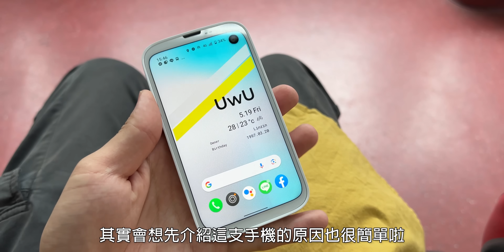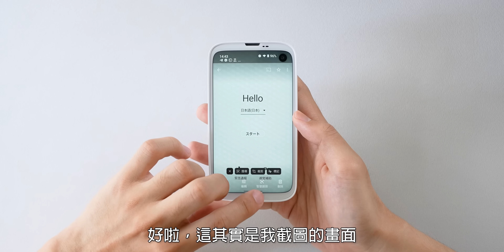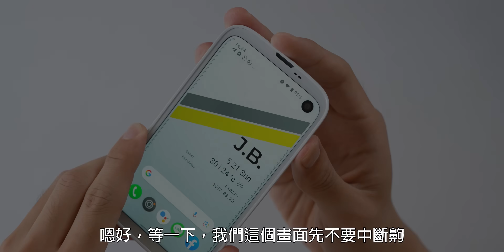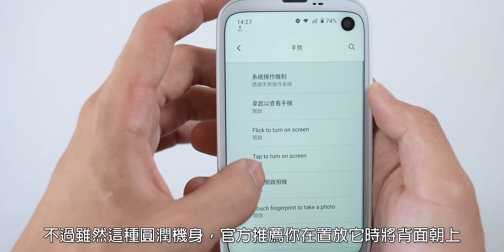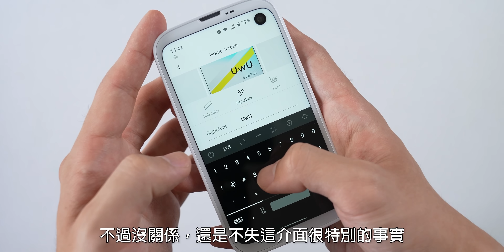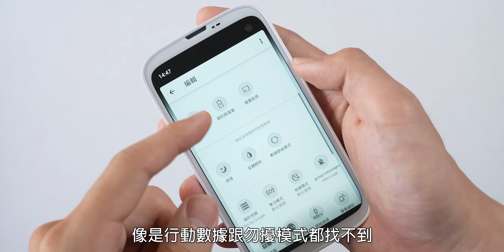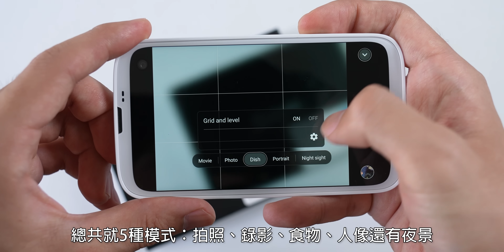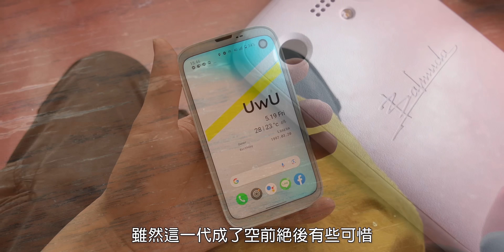【阿哲】曾經10萬日幣，如今乏人問津 - BALMUDA Phone 使用心得 [#292]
2021年底，有個廠商在日本推出了一支手機。
它是個頗具名氣的家電品牌，品質也可說是精品等級，這手機本體的售價，也如各位在封面所看到的那樣。
所以，既然有這樣的背景與價格，那麼它是有搭載強大的處理器、金屬或玻璃的機身、還是出色的相機系統嗎？
嗯，很可惜地，上述所說的一個都沒有。

錄影設備：Sony A7S3、Canon EOS R10、Samsung S23 Ultra、iPhone 14 Pro
麥克風：Shure MV7
後製軟體：Adobe Premiere Pro CC 2023